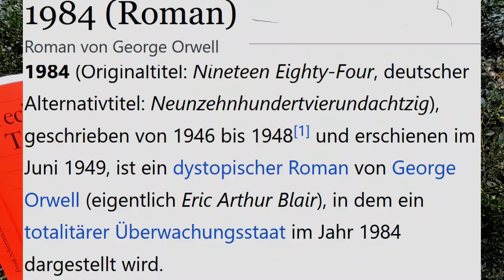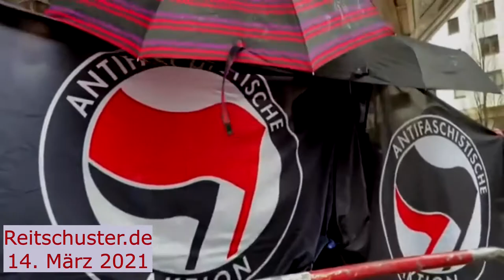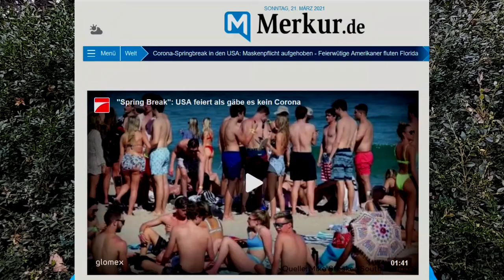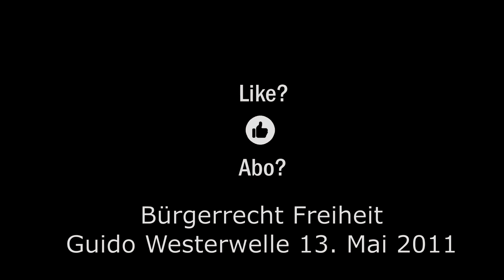Technologischer Totalitarismus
Wir sind keine Staatskunden oder Untertanen - wir sind der Souverän!